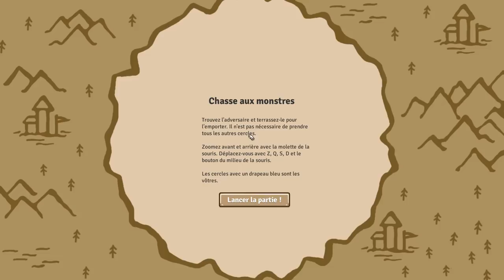[FR] Let's Hatch! - Circle Empires - Première chasse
Aujourd'hui une petite découverte, ça fait longtemps !